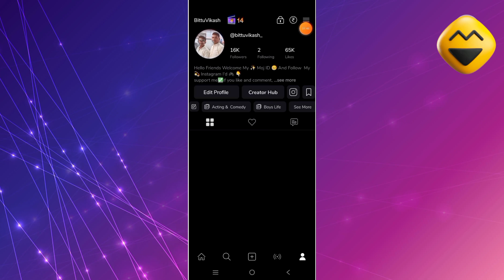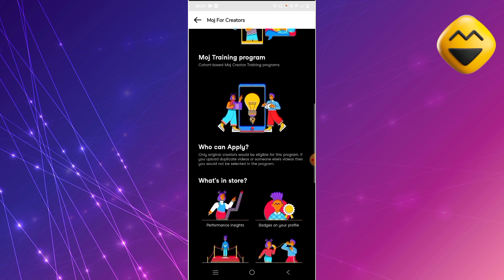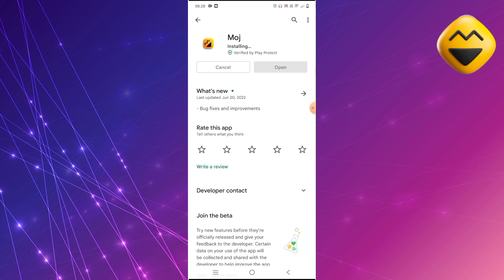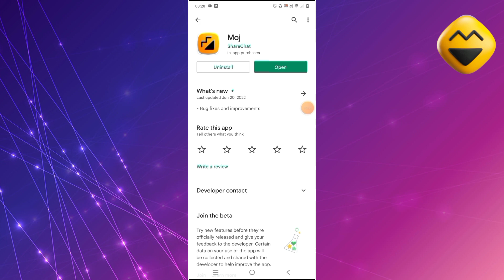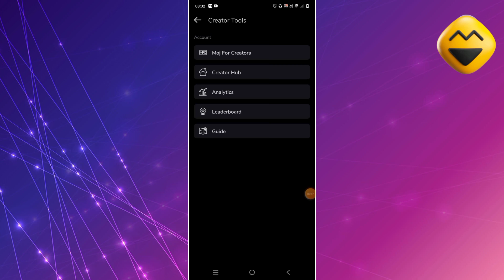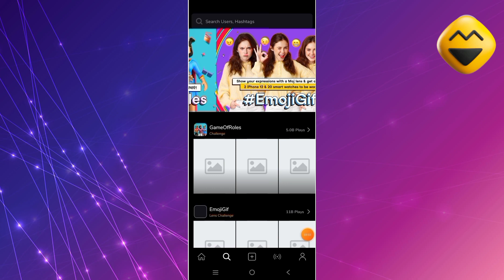Moj New Update| अब सबके होंगे MFC में सिलेक्शन 😱 |MFC Let's Grow Together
Moj New Update| अब सबके होंगे MFC में सिलेक्शन 😱 MFC Let's Grow Together#bvtechzone#moj#mojforcreators#holdontight#earningapp

Moj App Clink 👇👇
Invite your friends and earn some money 🤑
Click the link below to install

Hello Friends,

My Name is BittuVivek Aur App Sabhi ka Hamare Youtube Channel Par Swagat Hai

moj app hold on tight problem
moj aap for earning ideas
moj for creators
moj app pe video upload kaise kare
moj app update
moj app best profile settings
moj app setting
moj app well begun is half done
moj app again hold on tight problem
well begun is half done
hold on tight problem
mfc lets grow together under review problem
mfc lets grow together
moj new update 2022

Moj mfc hold on tight problem
bvtech zone
bv tech zone
moj app me earning kaise kare
moj for creators application
moj for creators application reject
moj new update
moj update new
what is moj for creators
again hold on tight problem